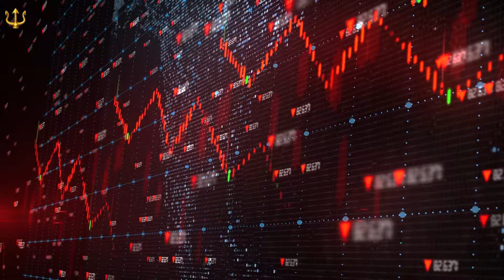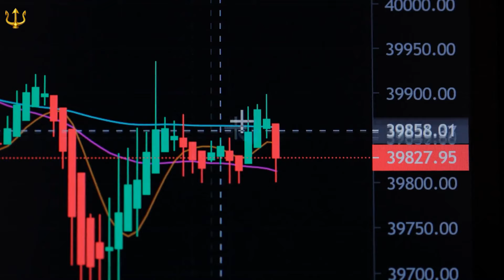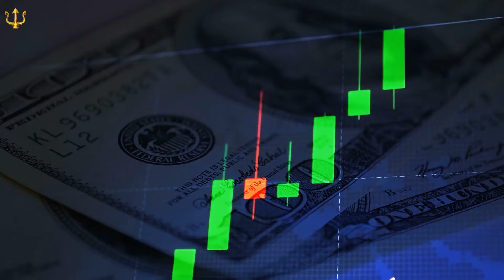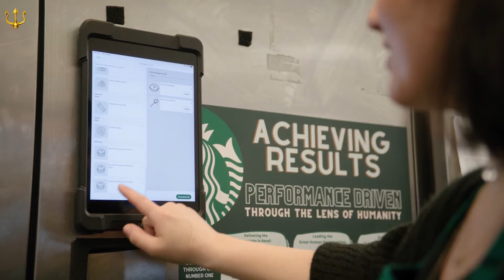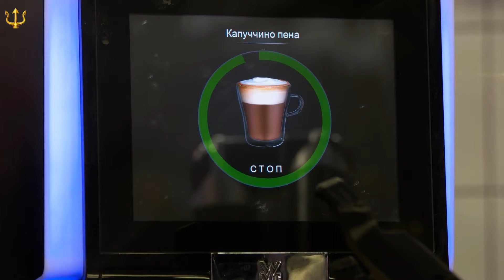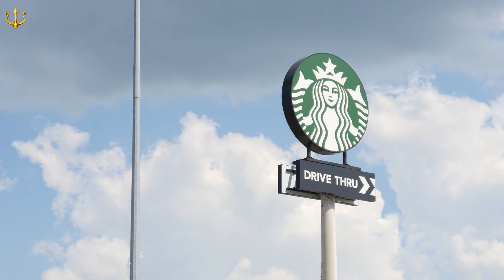CEO Reveals Recession Is Hitting Starbucks HARD, They're In Big Trouble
Once upon a time, Starbucks was the undisputed king of the coffee kingdom. You'd see that green mermaid logo everywhere, like a signal for people needing a caffeine fix. But trends change fast, and big empires can fall. Now, with the economy shifting, Starbucks is up against a tough challenge.  Both investors and coffee lovers are now extremely worried.  CEO Reveals Recession Is Hitting Starbucks HARD, They're In Big Trouble.